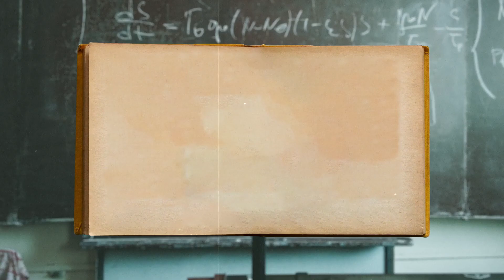NAVODAYA ENTRANCE CLASS 6 FORM LAST DATE TO APPLY - Geometry School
Geometry School YouTube Channel is a one-stop online learning platform dedicated to affordable yet result-oriented learning. We webring specialized school Entrance Tests (SET)based courses for several prestigious schools to make your child’s dream come true. It is India’s fastest-growing exam preparation portal with the best educators on board. We have curated detailed course content and interactive video lectures offered in Hindi and English, making learning easier and stress-free for your children.